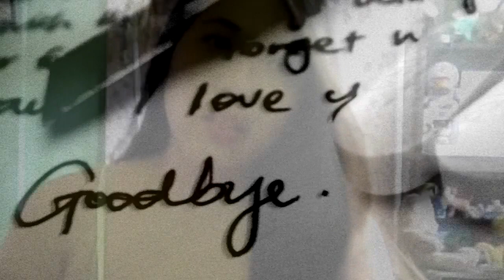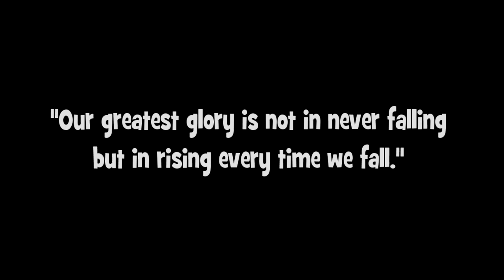Lea - Everybody Hurts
"Everybody Hurts" is a song by R.E.M., originally released on the band's 1992 album Automatic for the People and was also released as a single in 1993. It peaked at number twenty nine on the Billboard Hot 100, and peaked within the top ten of the charts in Canada, Australia, the United Kingdom, Republic of Ireland and France.

Much of the song was written by drummer Bill Berry, although as R.E.M. shares songwriting credits among its members, it is unknown how much he actually wrote. Berry did not drum on the song—a Univox drum machine took his place—but he was responsible for the sampling of the drum pattern on the track. The string arrangement was written by Led Zeppelin bassist John Paul Jones.

Guitarist Peter Buck commented on the making of the track saying "'Everybody Hurts' is similar to 'Man on the Moon'. Bill brought it in, and it was a one-minute long country-and-western song. It didn't have a chorus or a bridge. It had the verse . . . it kind of went around and around, and he was strumming it. We went through about four different ideas and how to approach it and eventually came to that Stax, Otis Redding, "Pain in My Heart" kind of vibe. I'm not sure if Michael would have copped that reference, but to a lot of our fans it was a Staxxy-type thing. It took us forever to figure out the arrangement and who was going to play what, and then Bill ended up not playing on the original track. It was me and Mike and a drum machine. And then we all overdubbed."

In 1995, British emotional support listening service The Samaritans, in response to the high suicide rate but low crisis service take-up amongst young men, launched a UK press advertising campaign consisting solely of the lyrics to "Everybody Hurts" and the charity's hotline number.